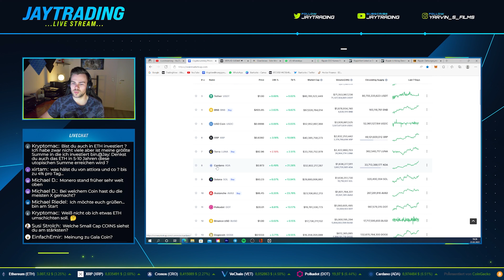Mit welchem Coin hast du den größten Profit gefahren?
Oder einfach diesen Code einfügen vor dem Sign up: s98mwvyvh4

System von Stefan Kassing

Empfehlenswerte Bücher
🚀*Der Bitcoin Standard
🚀*Intelligent Investor
🚀*Massen Psychologie
🚀*Rich Dad Poor Dad

Mein Equipment:
🚀*Mein PC
🚀*Meine Kamera
🚀*Meine Maus
🚀*Meine Tastatur
🚀*Meine Akustikplatten